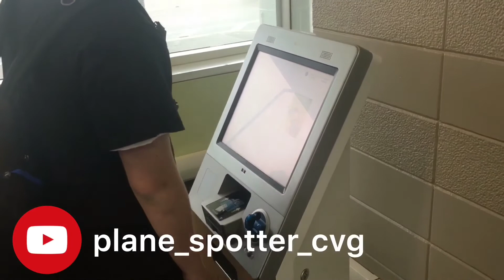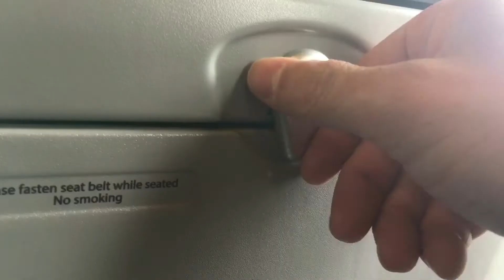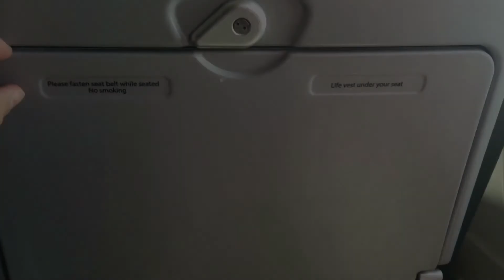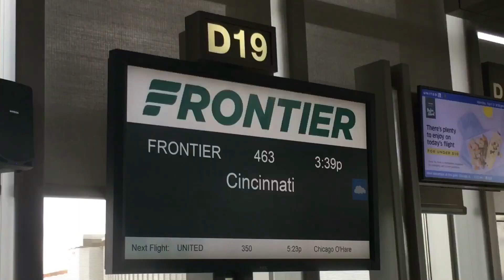Frontier Airlines | TAKEOFF TRIP REPORT | CVG - RDU | A319 | N939FR | Inaugural Flight | Apr-2017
I’m headed to Raleigh, NC on the Inaugural Frontier Airlines service from CVG / Cincinnati. Join me for another fun Frontier Airlines Flight!